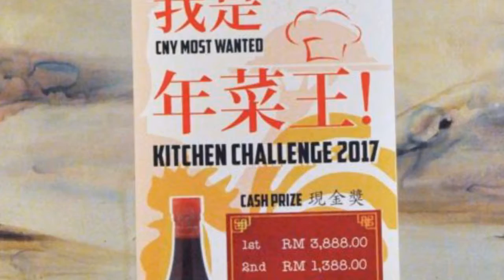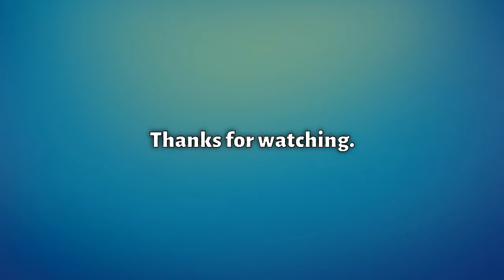Celebrity bartending challenge Increases funds for Food Bank of CNY